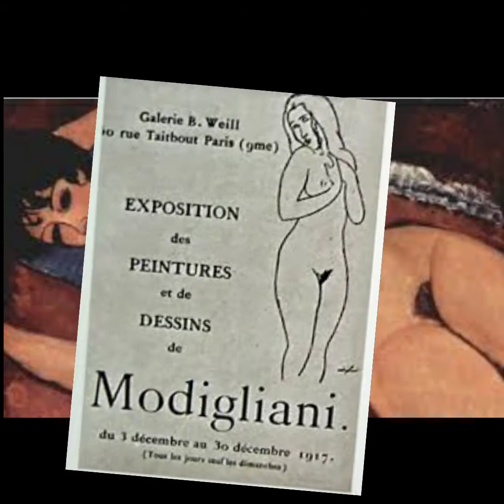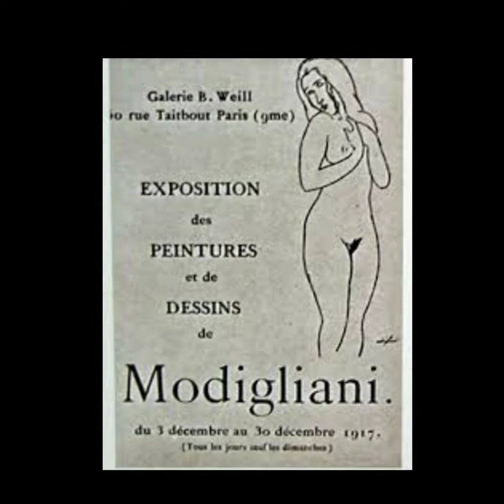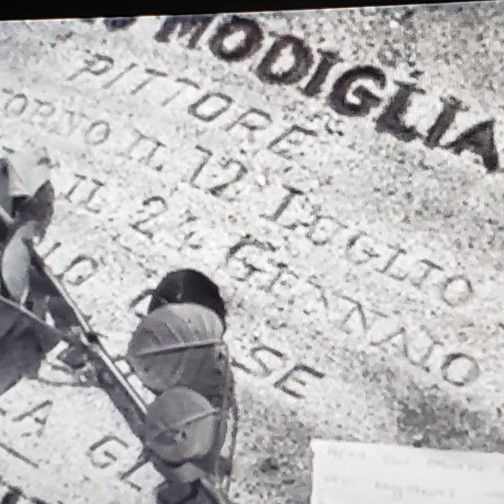MODIGLIANI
Documental de Isabel Ruiz de Velasco  @isabelruizdevelascoartist